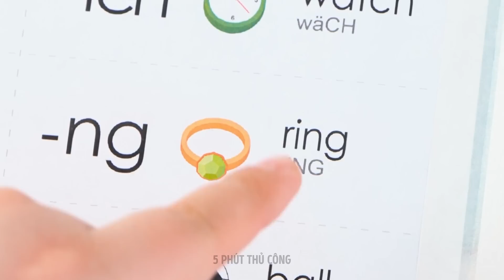THỦ THUẬT TUYỆT NHẤT TỪ BỐ MẸ THÔNG MINH || CÁCH LÀM CHO TRẺ VUI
Xin chào, những ông bố bà mẹ khéo tay :) Chúng tôi đã chuẩn bị một phần các mẹo nuôi dạy con cái mới và những ý tưởng tự làm thú vị cho bạn và con bạn! Nếu con thích vẽ, bạn cũng có thể tìm thấy một số hình vẽ trên quần áo của chúng. Sử dụng túi bóng hoặc túi giấy thông thường và ngăn con không làm hỏng quần áo. Nếu con bạn chủ yếu thích vẽ bằng bút dạ, chúng tôi sẽ hướng dẫn bạn cách cất và giữ bàn sạch sẽ.
Trong video này, chúng tôi sẽ chia sẻ các thủ thuật học tập hữu ích với bạn. Bạn sẽ thấy một trò chơi dễ dàng sẽ giúp con bạn học các con số. Chúng tôi cũng sẽ chỉ cho bạn một cách đơn giản để dạy con bạn đọc và cải thiện vốn từ vựng của chúng.
Ngoài ra, chúng tôi sẽ hướng dẫn bạn cách làm sơn và cát ăn được tại nhà. Hãy tiếp tục theo dõi để biết thêm những món đồ DIY tuyệt vời mà con bạn sẽ thích :)

DẤU THỜI GIAN:
00:31 - Cách dạy con số của bạn
00:55 - Mẹo thông minh với dưa hấu và sữa
02:10 - Cách cất bút dạ
03:00 - Sơn ăn được